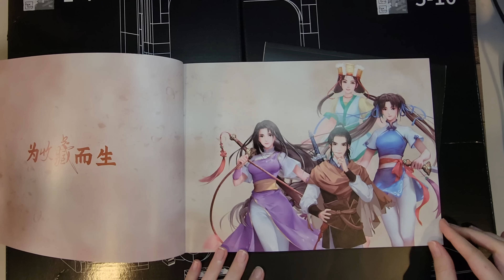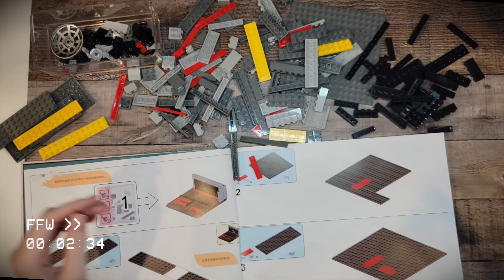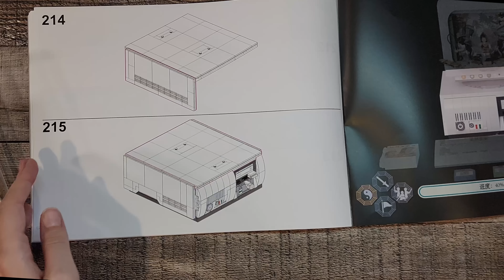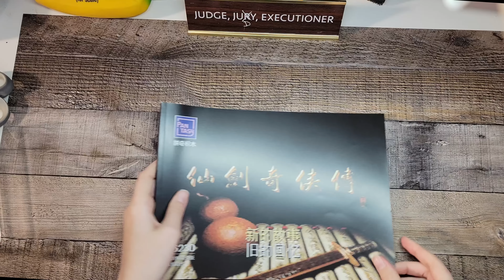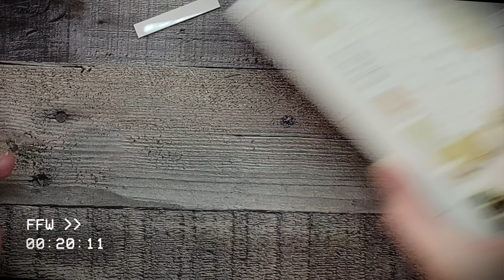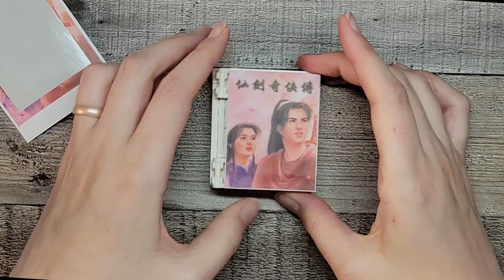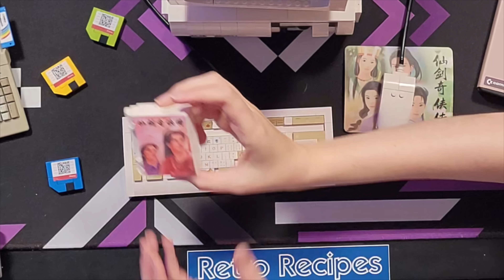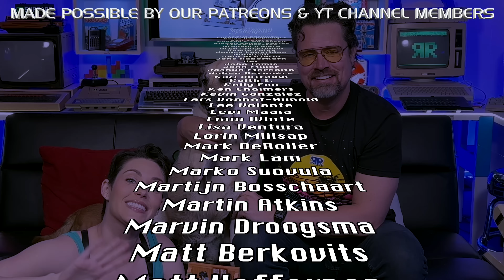Building Nostalgia: Crafting a '90s Fantasy PC with Plastic Bricks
Join me Ladyfractic on this unique Lego-style brick build from Pantasy; a classic Windows 98 PC design with retro video game & TV scenes from their famous Chinese Paladin game! - Great PCB's from $5!
*SUPPORT US FOR EXCLUSIVE PERKS:*

❤️‍🔥 Click _Thanks_ under the vid

┄┄ SAUCES  & CHEERS ┄┄
• Capcom & Nickelodeon
• Special thanks to Perifractic & the Puppyfractics!

*THANK YOU FRONT OF HOUSE TEAM:*
• Conrad Vogel
• James Langridge
• Lee Volante
• Mauricio Tonnera

┄┄ MENU ┄┄
0:00 Intro & context
1:38 CPU Build
11:17 Monitor Build
21:19 First look
22:03 Play test
25:00 Conclusion & Supporter Credits

*Some links may offer some peanuts to support this retro channel but all opinions are 100% unbiased.